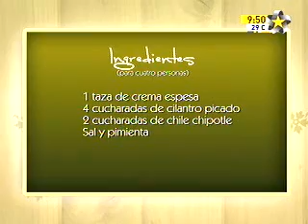Combinado de Mariscos al Chipotle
Prepara este delicioso combinado de mariscos al chipotle, puedes acompañarlo de una cama de arroz o de pasta..